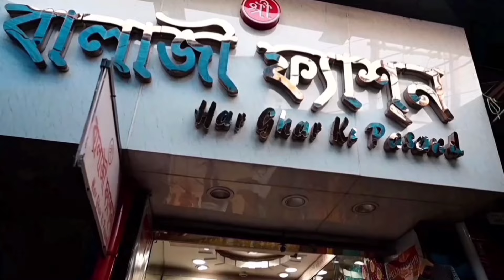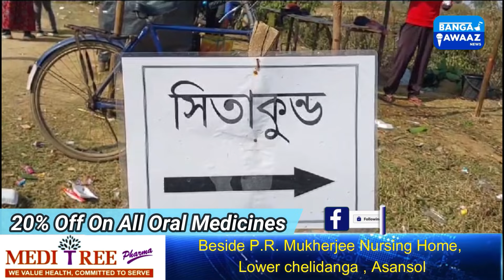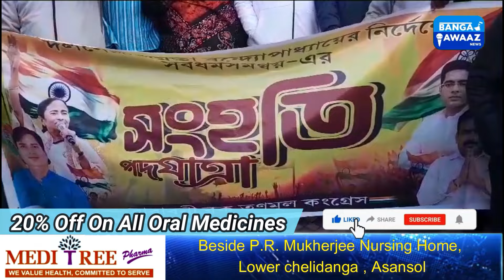आसनसोल में कंही दिखी राम की शोभा यात्रा तो कंही TMC की सद्भवना रैली